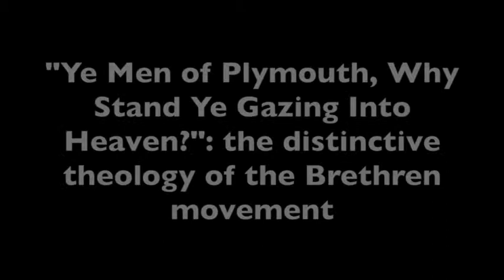Theological Society Lecture by James Harding